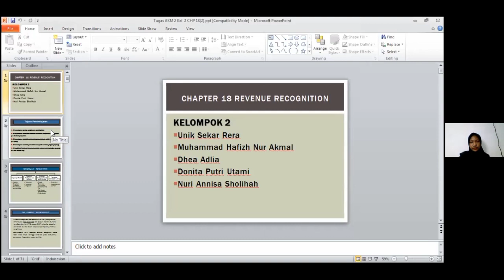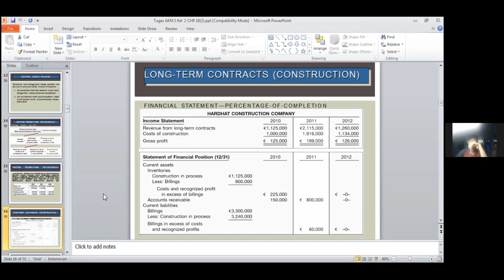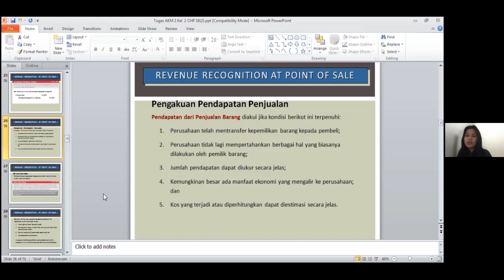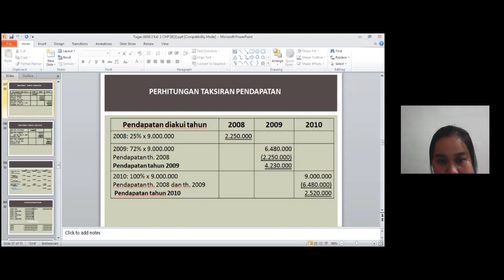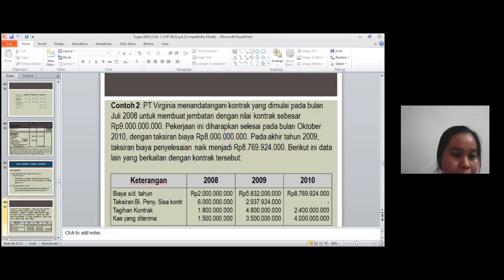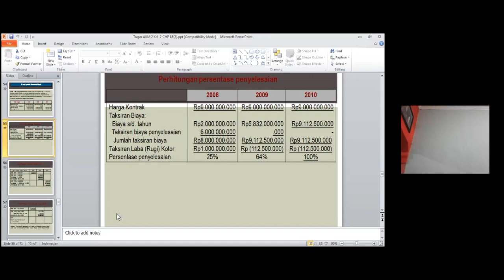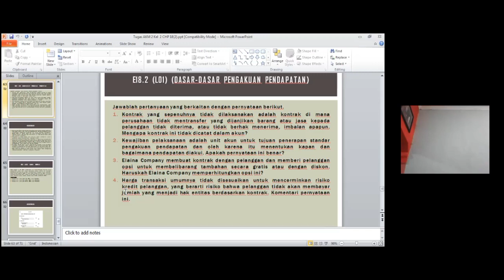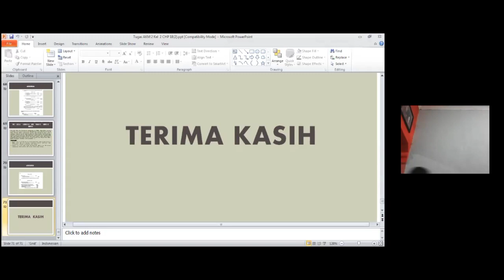TUGAS KLP 2 AKM2 CHP 18